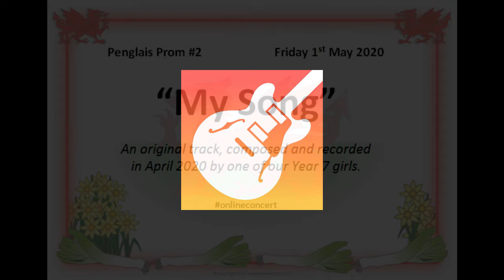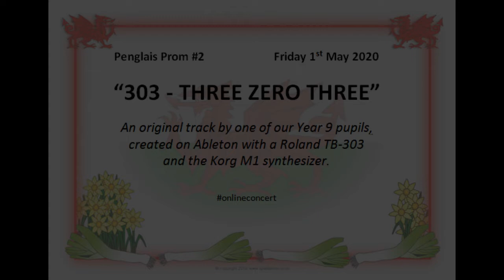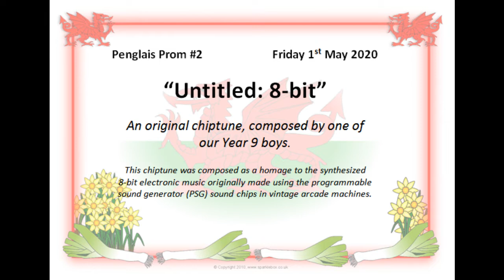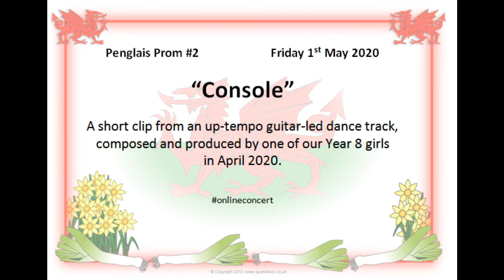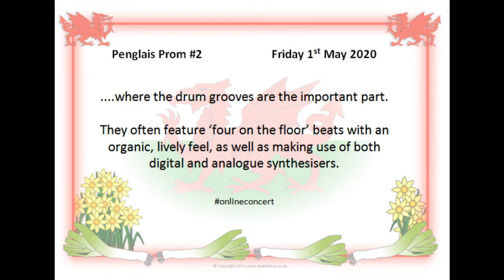Penglais Proms #2 - Electronic Music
"Penglais Proms #2 - Electronic Music" is the second in the "Penglais Proms" Summer concert series.

This concert features brand new music being performed for the first time, written by Penglais musicians.

Featuring dubstep, DJ-ing, ambient experimental music, 8-bit chiptunes, a video game soundtrack. and a Nudisco/house DJ set from Mr Evans in D&T!